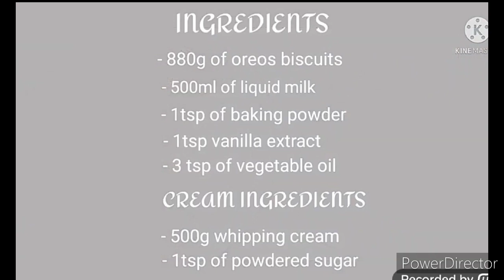HOW TO MAKE A PERFECT OREO CAKE |Cook with Bene